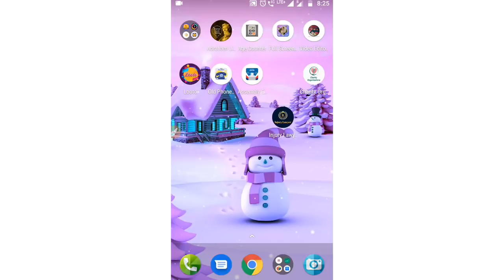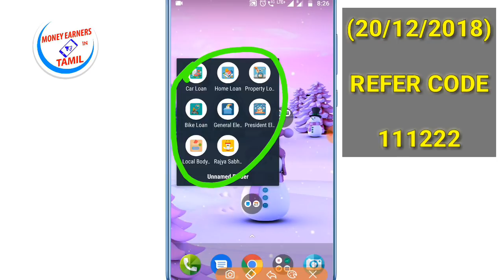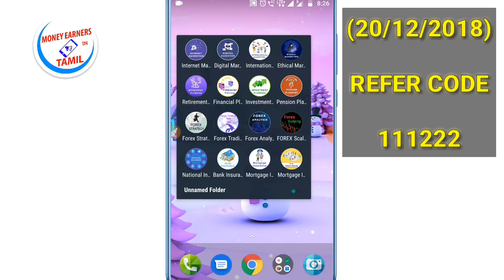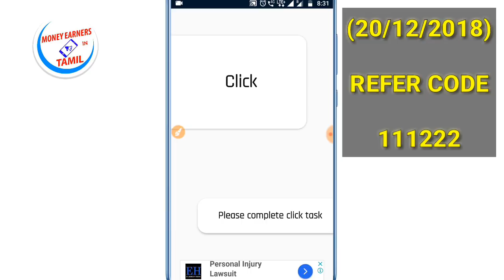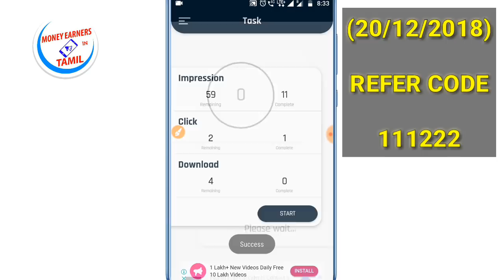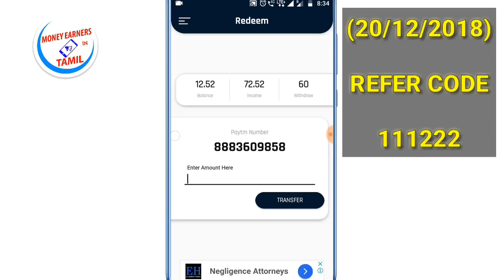Currently Working Apps (20/12/2018) ➡️ Trusted New Longtime App 🎉 Daily ₹10 Free Paytm Cash || Tami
👉 INJURY LOWYER APP : This App Go To Fake Don't Use